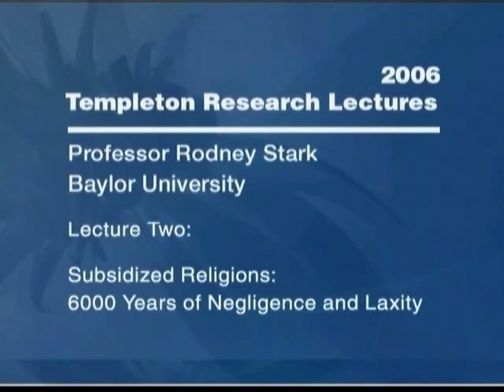Baylor ISR: Templeton Research Lectures Vanderbilt University, Rodney Stark, Part 2 of 4 (2006)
Neglect and Dedication: The Dynamics of Ancient Religious Markets, Part 2 of 4 - Subsidized Religions: 6000 Years of Negligence and Laxity